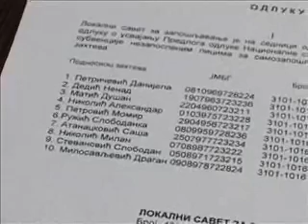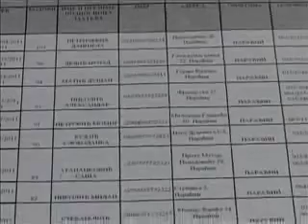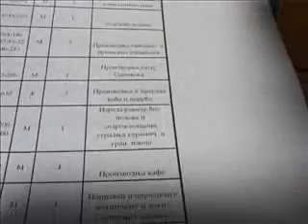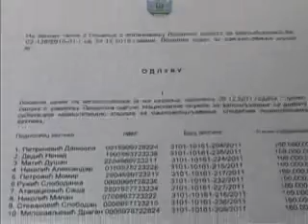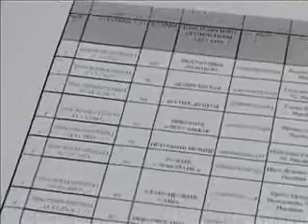06 12 dalibor mitic zavrsen drugi konkurs